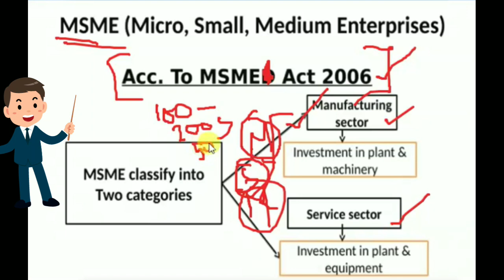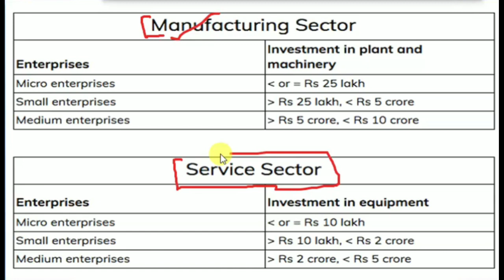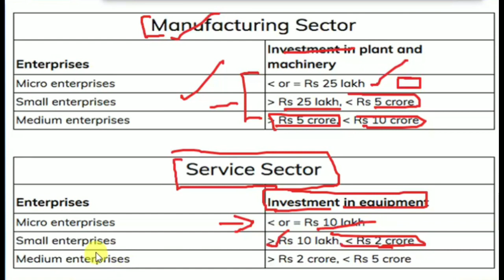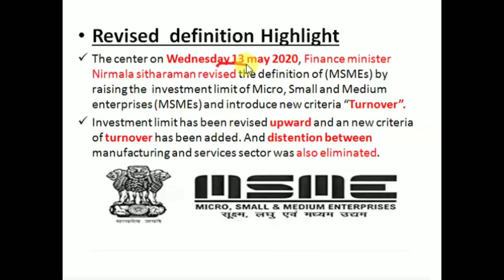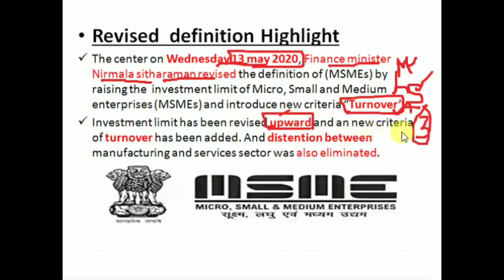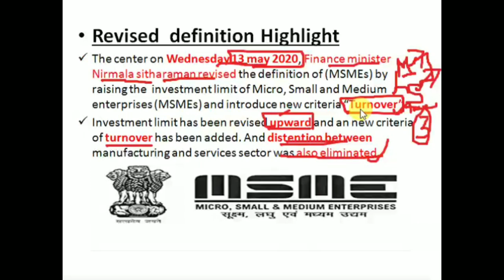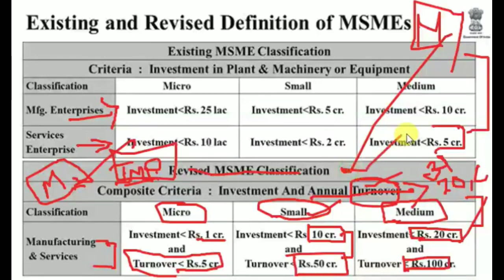MSMEs new Definition, Govt. Changes definition of MSMEs(सूक्ष्म,लघु और मध्यम उद्यम की नई परिभाषा)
In this video I explain about new revised definition of MSMEs which includes new criteria ''Turnover '' 2020 (सूक्ष्म, लघु और मध्यम उद्यम की नई परिभाषा)
This new definition is very much important for your upcoming UGCNET,  SET, UPSC,  and all competitive exam's As Well as For B.COM, M.COM, M.B.A, B.B.A.

enlighten_learning95